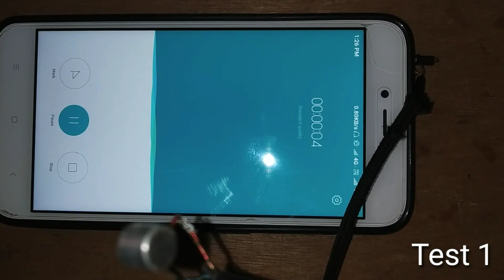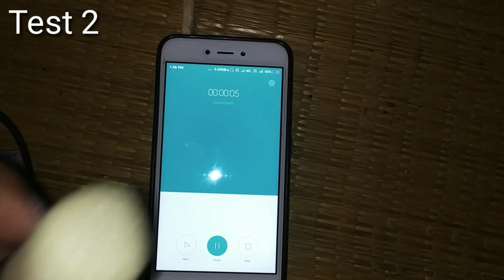How to make External Microphone for Smartphone with an unused Headset - Easy Way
Hi guys, welcome to another video of Rocker Of Technical Science. In this video we will show how you can make an External Microphone for smartphone. Enjoy this video...

Video Record: MI Y2
Recorded by: Barun Das
Video Editor: KineMaster
Maker: Subhra Ranjan Karmakar
Editing and Mix: Subhra Ranjan Karmakar

Ingredients:
Mic: Suman Rajak
Wire: Animesh Das
Others collected by Barun Das

Thank You again. Please share new ideas in comment section.